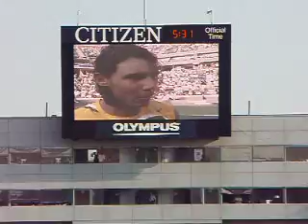Rafael Nadal 2007 US Open Post Match Interview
Rafael Nadal interviewed in Arthur Ashe Stadium after his first round victory over Alun Jones of Australia at the 2007 US Open.